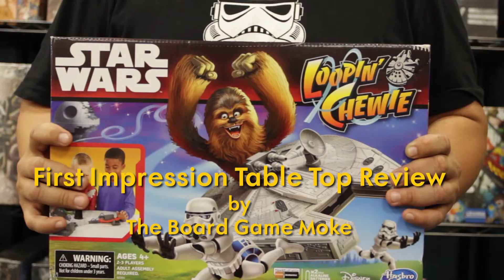First Impression Table Top Review: Loopin Chewie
HAPPY MAY THE 4th BE WITH YOU.

As a part of the Star Wars Celebration "Board Game Moke" Garrick Paikai shares his first impression on the loveable and light kids game "Loopin Chewie" with his two very special guest Keith Romero and Brett Olds from The Armchair Adventurer shop in Honolulu.

And special thanks to the Armchair Adventurer for letting us shoot our video in their store.